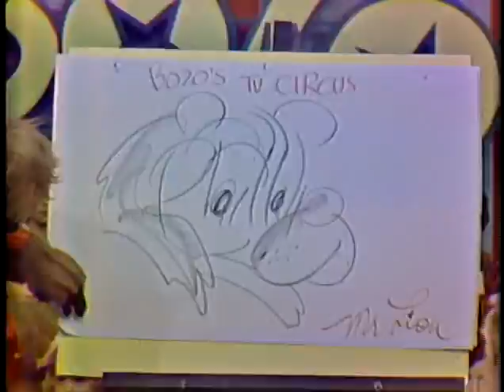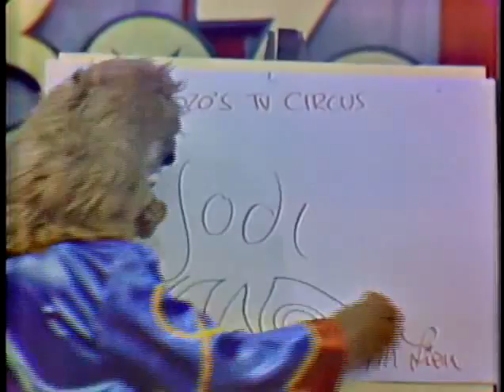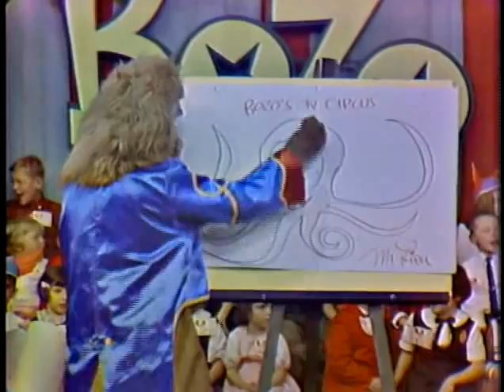Bozo's Big Top Show 15